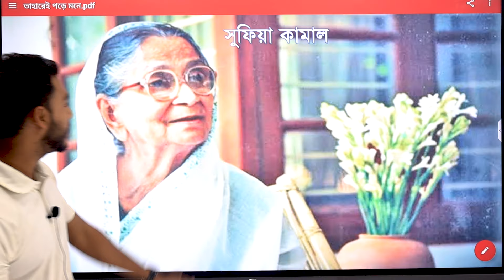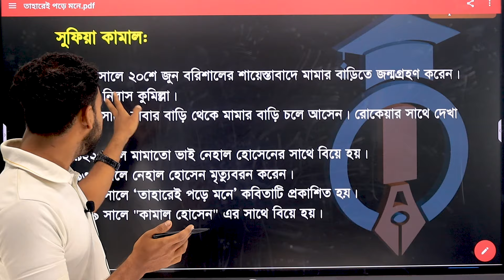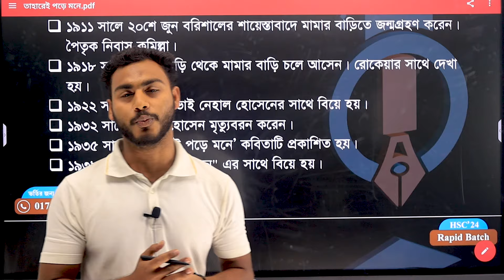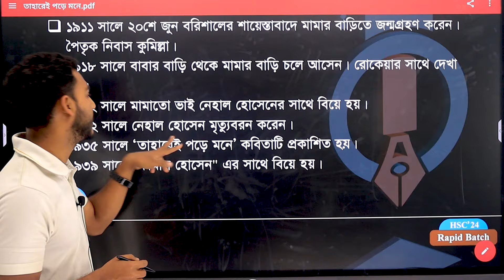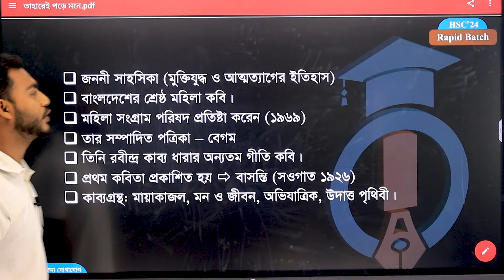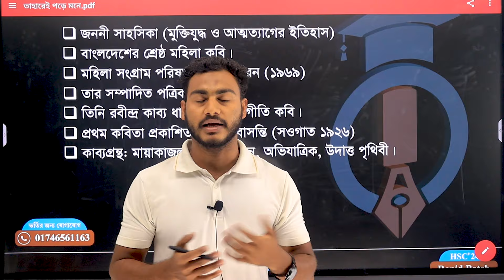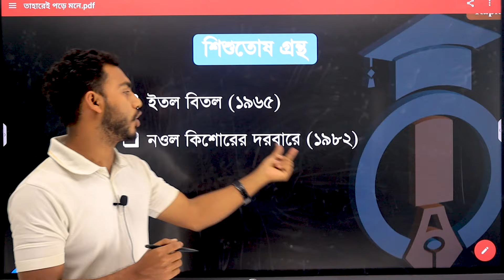সুফিয়া কামাল। কবি পরিচিতি। এইচএসসি বাংলা। Sufia Kamal. HSC Bangla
সুফিয়া কামাল।
কবি পরিচিতি।
এইচএসসি বাংলা।

Sufia Kamal.
HSC Bangla
পড়ালেখা
Poralekha